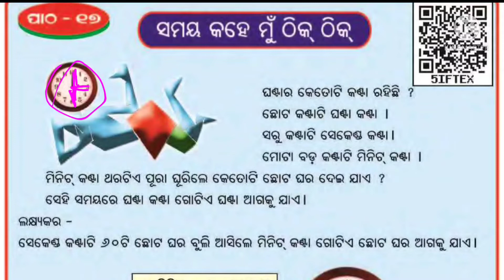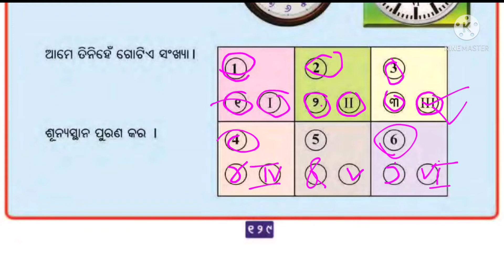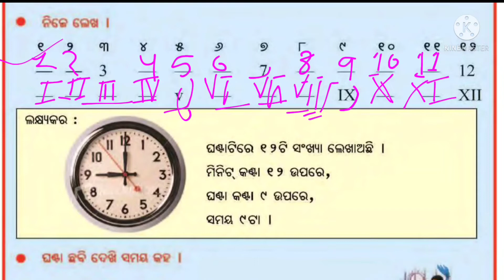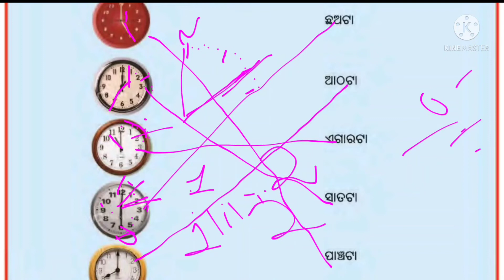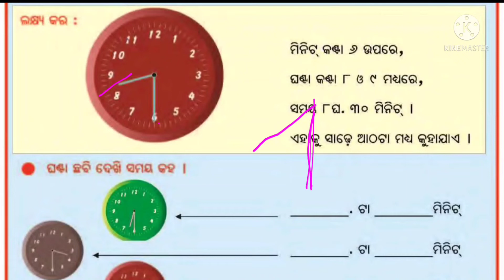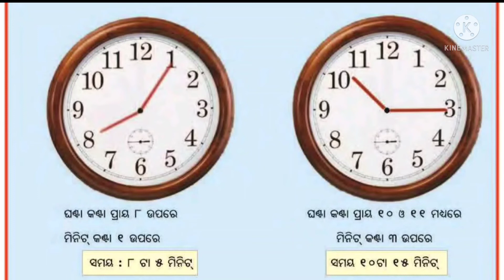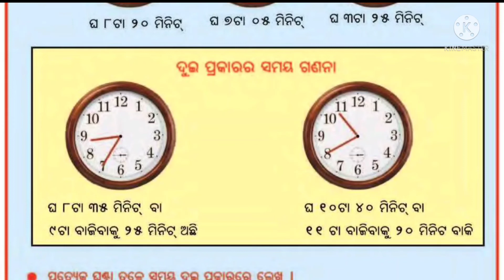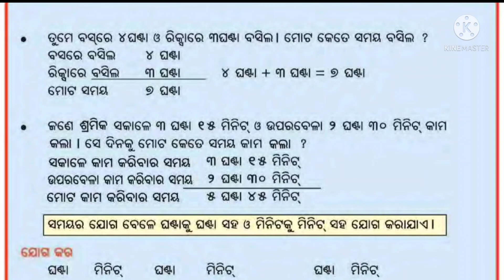class 3 ganita maja chapter 17 | samay kahe mnu thik thik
class 3 ganita maja chapter 17 | samay kahe mnu thik thik | class 3 math | odia medium | patha 17  ganita maja/